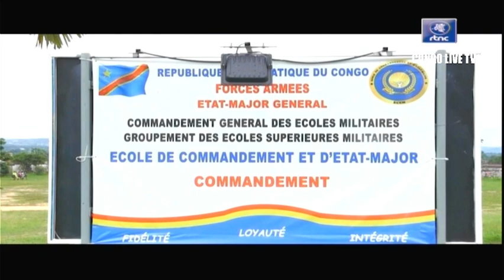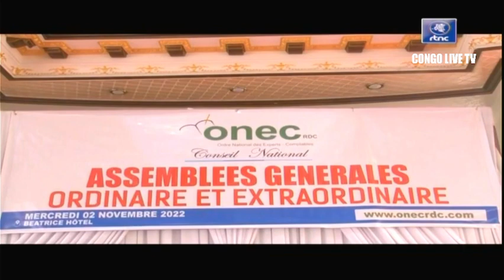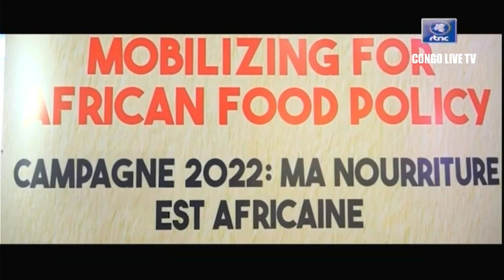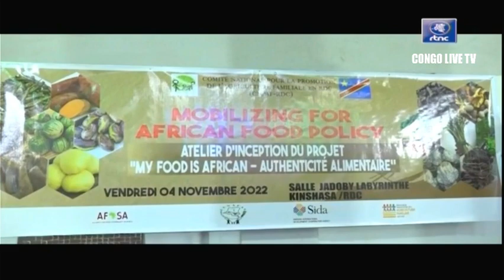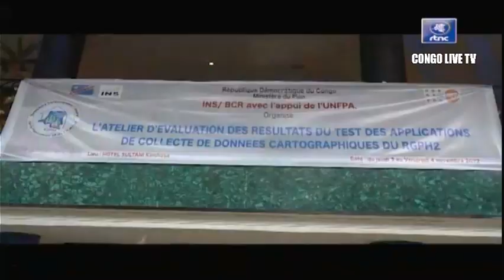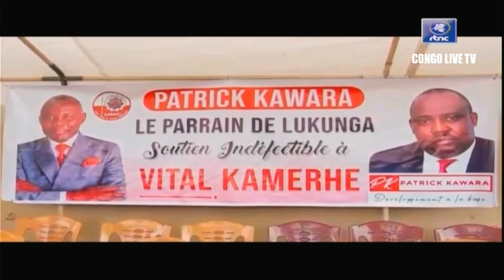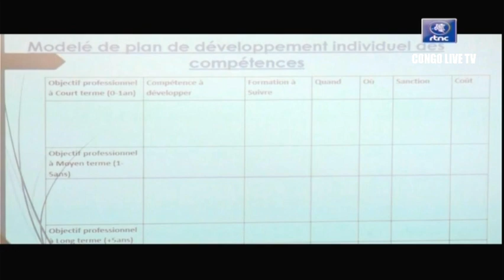🔴RDC : SUIVEZ LE GRAND JOURNAL DE CE SAMEDI LE 05.11.2022 RTNC EDITION 07H00